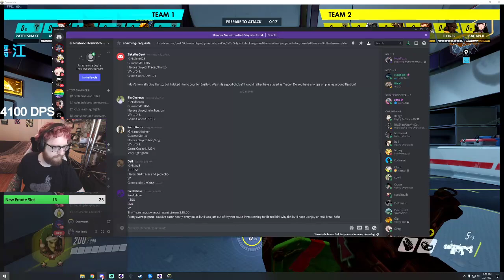4100 Tracer/Echo VOD review